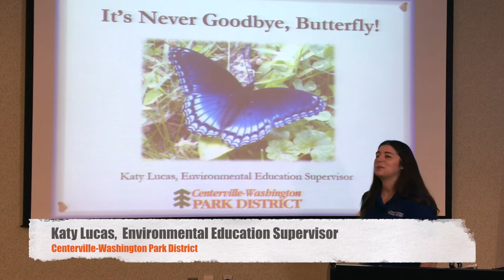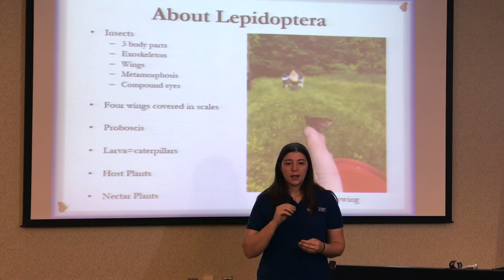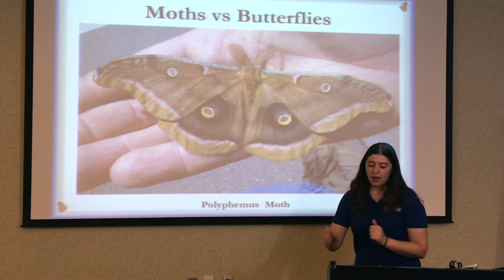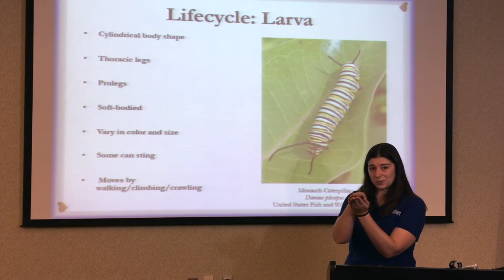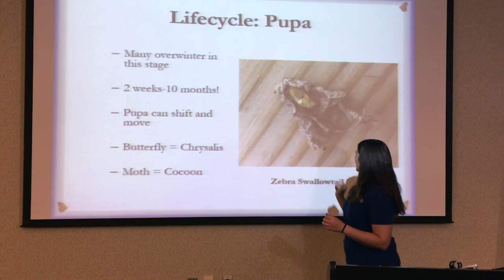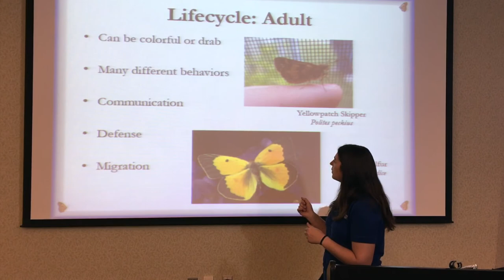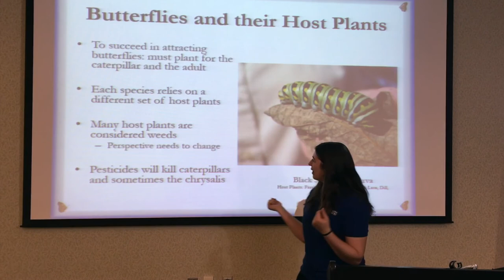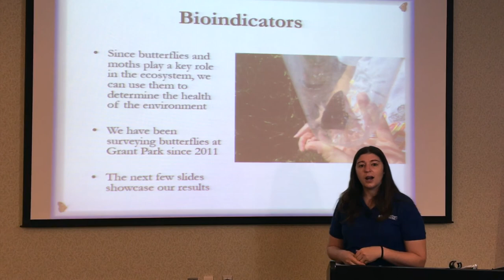Katy Lucas, Centerville Washington Park District 1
Katy Lucas from the Centerville Washington Twp Park District shares her expertise about butterflies.